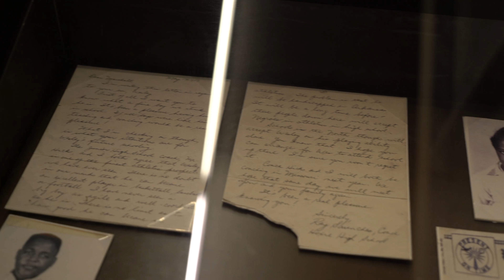The Color Purple Cast & Crew Tour the National Civil Rights Museum.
On a cold Friday morning, the cast and crew of the Broadway musical, The Color Purple, toured the National Civil Rights Museum. We captured their emotional experience.